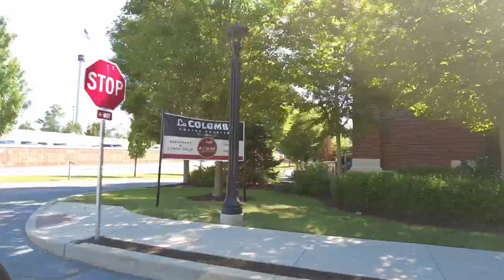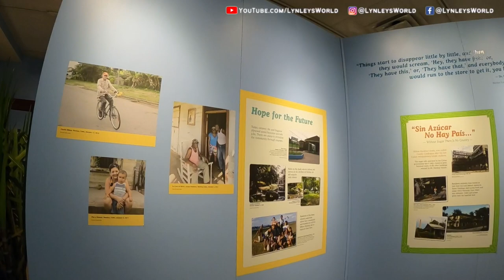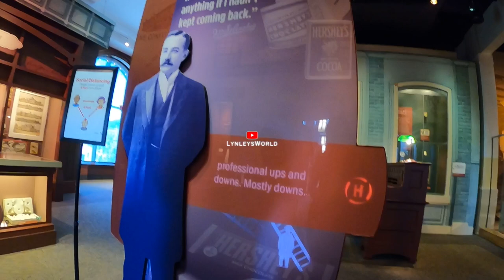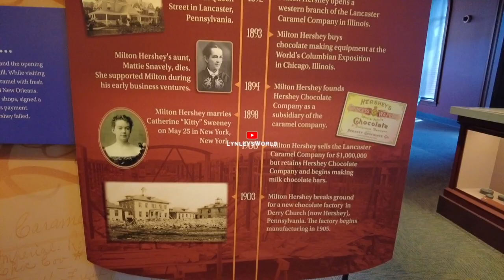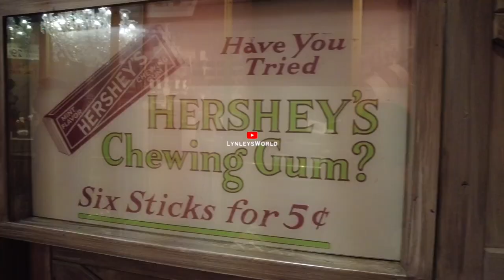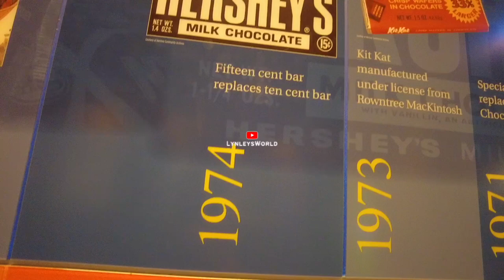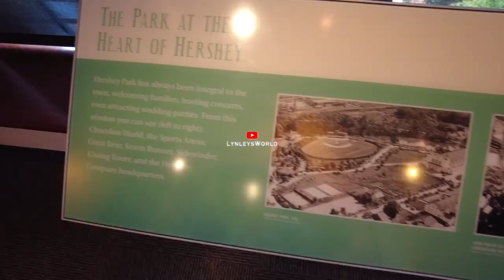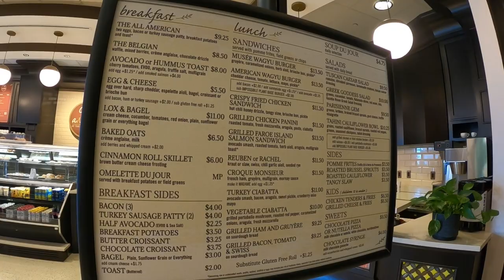The Hershey Story Museum Virtual Tour - Pennsylvania (2021) PA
The Hershey Story, The Museum on Chocolate Avenue is devoted to the history and legacy of Milton S. Hershey and the chocolate candy confections he invented. It is located at 63 West Chocolate Avenue in downtown Hershey, Pennsylvania, and opened in January 2009.

*GoPro HERO8 Media Mod
*ESDDI Lighting Kit
*ESDDI 12-inch Ring Light
*Neewer 18-inch Ring Light
*Cube Portable Light

🌟 CHANNEL DESCRIPTION 🌟
Hi! My name is Lynley. Welcome to my world! I create videos about tech unboxing, home, car, bicycle, video games, family, travel, vlogs and more!

I created this channel because I'd like to keep memories and try different things to share with you! I really didn't get the chance to do pretty much anything fun when I was younger so this is me coming out of my shell!

LynleysWorld on Instagram, Facebook, Twitter, TikTok, Pinterest & Tumblr.

Nov 30, 2020: Joined the YouTube Partner Program
Jan 22, 2021: 100K Views Milestone
Apr 09, 2021: 150K Views Milestone
May 02, 2021: 175K Views Milestone
May 31, 2021: 200K Views Milestone